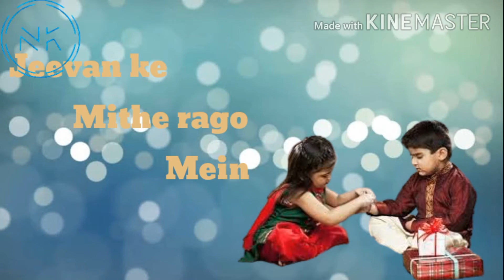Rakhi statsus song! Raksha Bandhan whatsapp status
About this video:- Rakhi song. Rakhi whatsapp status for you.